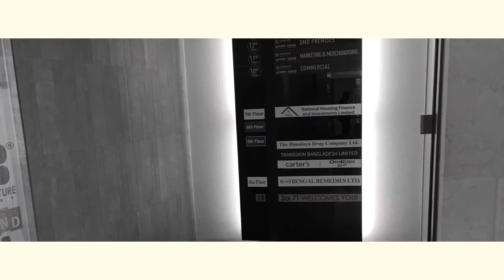Soi 71 Thai Restaurant In New Location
Soi 71 is a Thai Restaurant located in Gulshan-2 of Dhaka, Bangladesh.  It has a variety of foods, from fried rice, spring rolls, to beef, chicken and fish.  It used to be located close to Cafe Artesan but then moved to its new location on Kemal Attaturk Avenue.